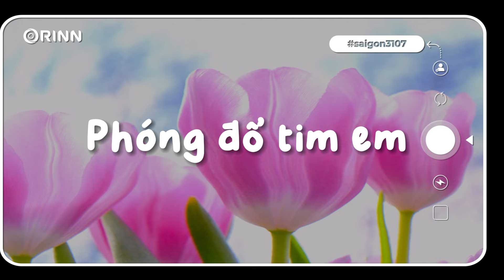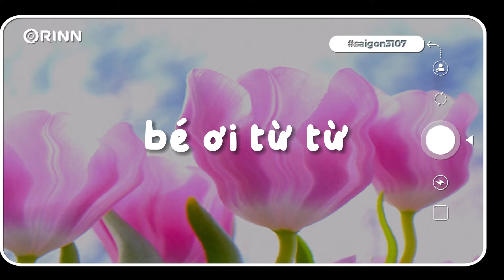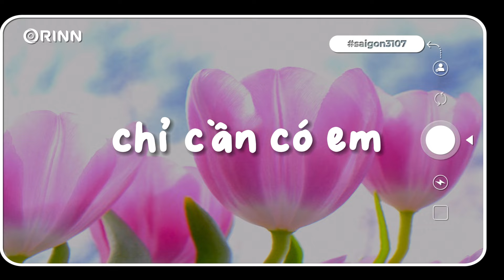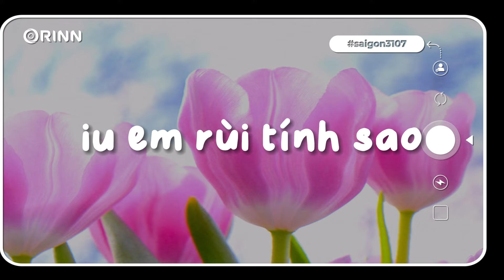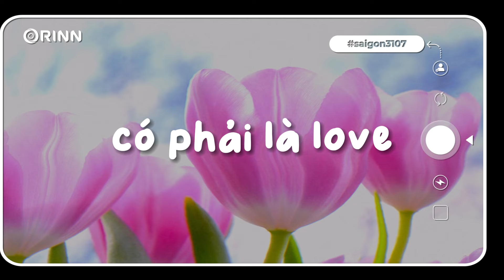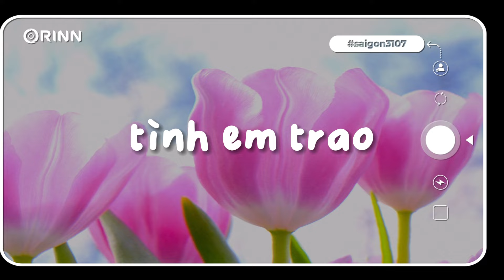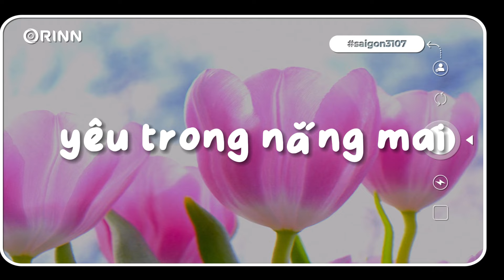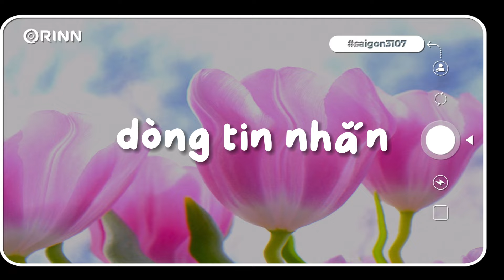[Playlist Speed Up] Yêu đời cho ngày mưa gió.. Tò Te Tí, Ngập Ngừng |Nhạc Sped Cute Chill Hot TikTok